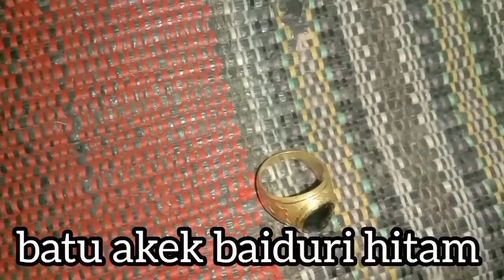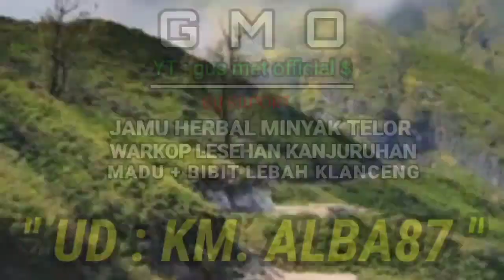AKIK "MATA KUCING HITAM"‼️sedan